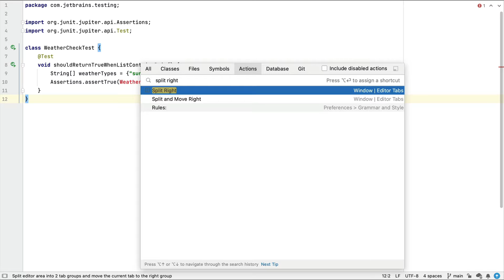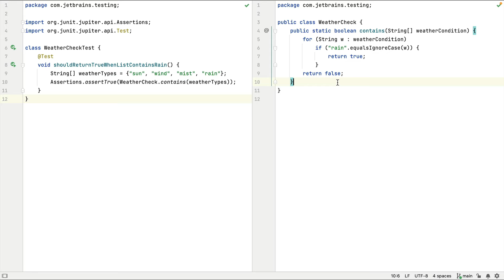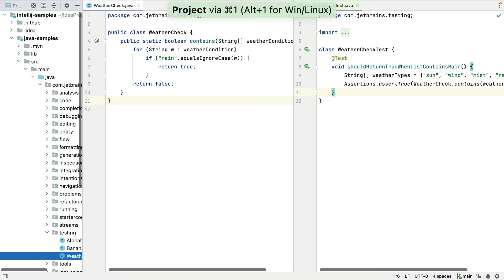IntelliJ IDEA. Helen's Take On: Split Windows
Multitasking, you say? Doing two things at once? I'll take some of that!
Welcome to a new Helen’s Take On On Multitasking, specifically using split windows in your editor.

*Author: Helen Scott